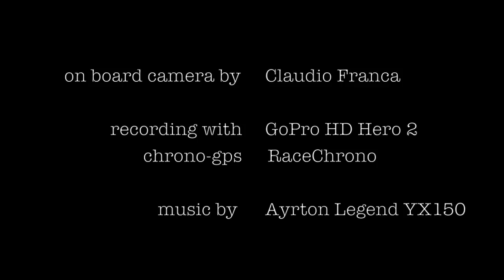Pit Romagna - Pomposa 17-03-12 session 6